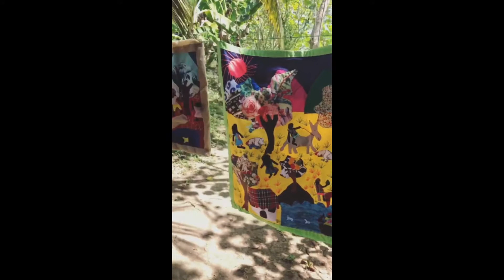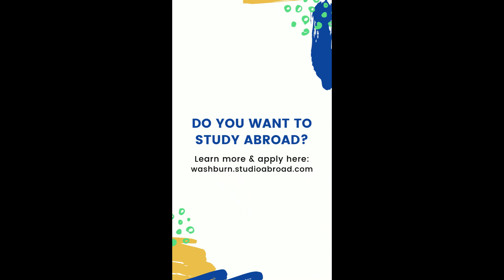Bods Abroad: Conflict Resolution & Trauma in Colombia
Washburn University student Molly Manske shares a glimpse of her study abroad trip to Colombia in 2019. Learn more about Washburn's study abroad program and apply at washburn.studioabroad.com.